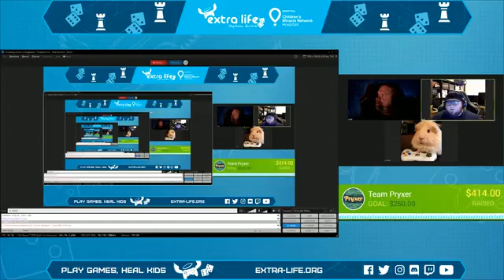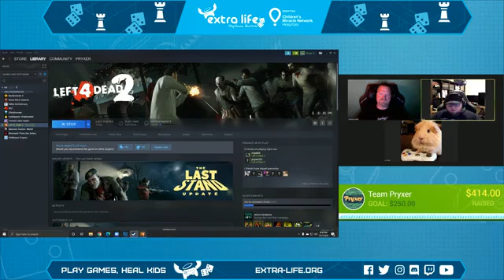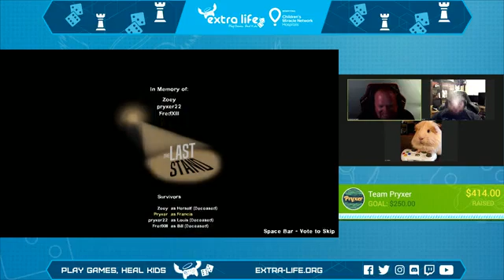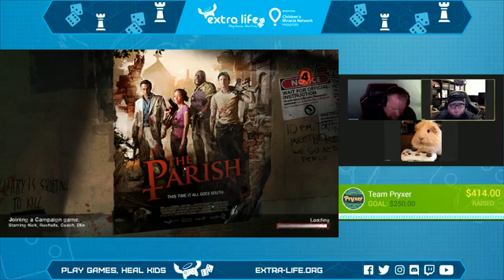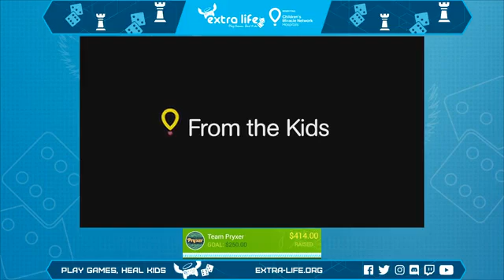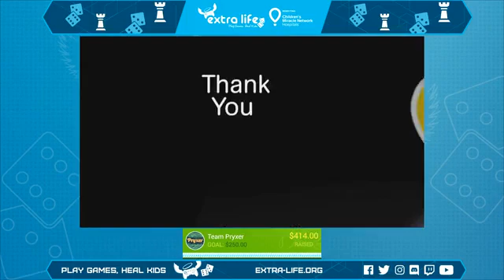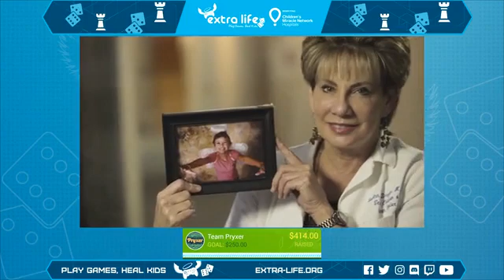Extra Life Charity Stream 2020 Part 2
Not my usual Monday video but I just want to say thank you to anyone who stops for a watch. We crushed our goal this year by over 200%! Thank you to any and everyone who has taken time to watch any of my videos. It means the world to me and I look forward to continuing on with Extra Life for many years! Heres to 2021 and my fourth year supporting Extra Life!

All donations go to The Childrens Miracle Network, Sparrow Childrens Hospital of Lansing! Help us give these kids a smile! Even if you can't help monetarily, just sharing our stream helps a ton too!

Follow me on the gram because my wife yells at me and tells me that Instagram is useful so I post pics of stuff I'm working on there.

and Twitch.tv/Pryxer 7am EST for who knows what kind of shenanigans

Huge selection at an affordable monthly fee